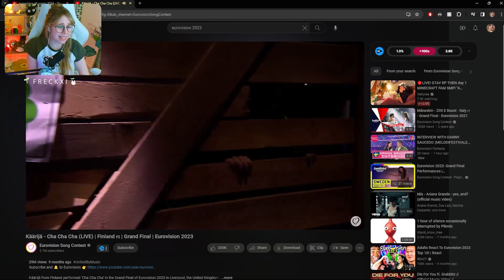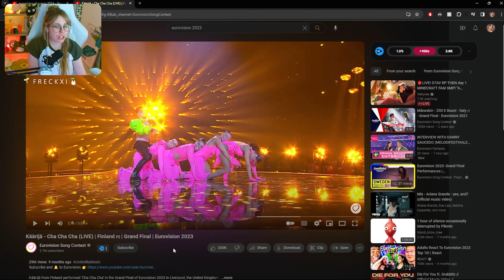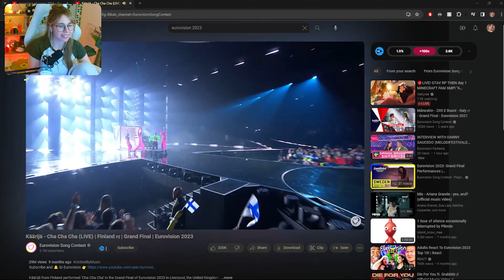teaching chat about eurovision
☁️ about me
my name is Sami, a variety streamer and gaming youtuber, obsessed with all things escapism from life and chronic pain, addicted to video games & sharing that passion here. we play all sorts of games live on stream & later share the best here on youtube!